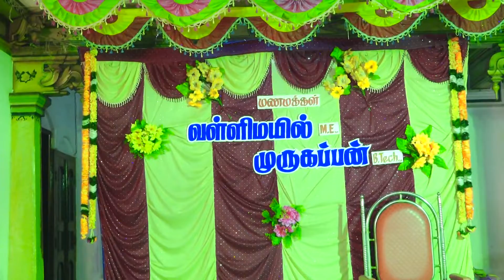A Chettinadu Marriage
PR.Murugappan Weds Valliammai @ Vallimayil